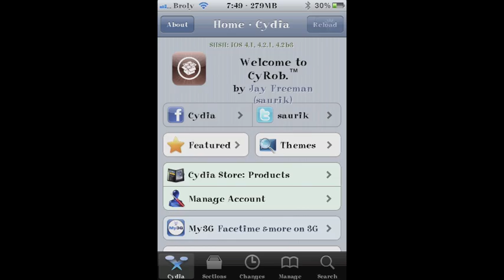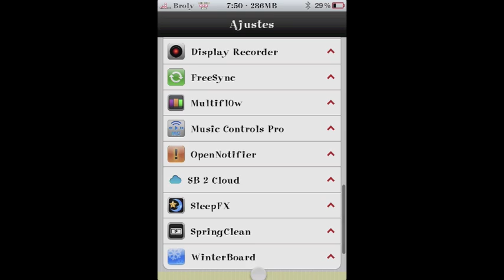SpringClean (Tidy away various SpringBoard elements)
Description

Requires iOS 4.0+
Not tested on iPad

Tidy away various SpringBoard elements - if you want to remove some annoyances without the overhead of WinterBoard then this is for you.

Also includes simple replacement for the system's power alerts that usually occur at 20% and 10%.

View screenshots to see which elements can be removed and please feel free to suggest any items you would like to see removed.

Install and open settings application to configure, most removal type settings require a respring for changes to be applied.

No new icons are added to your homescreen. You can configure options from your Settings app.

Referent: Broly

thanks..!!